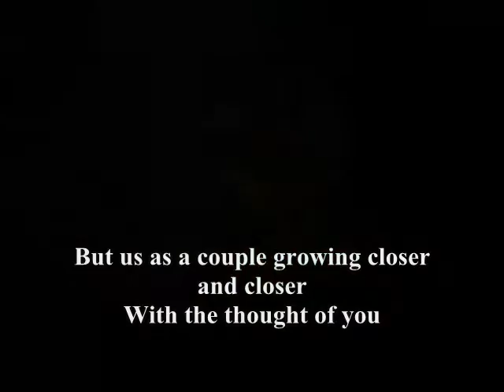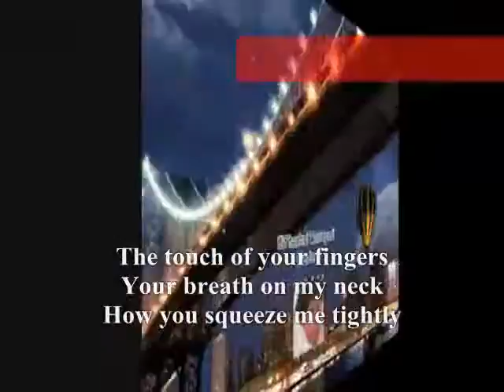Closer and Closer,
do.
do so
Money is an excellent servant, but the host
very bad.